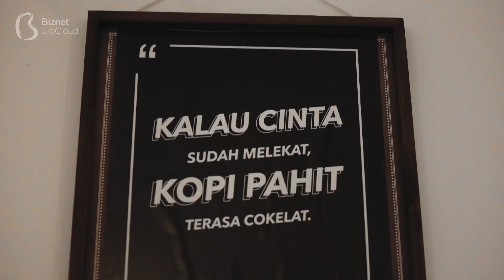Diskusi Teknologi #3: PHP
Eits, ini bukan korban PHP cinta lho! Ini adalah tentang bahasa pemrograman sekaligus komunitas IT yang populer di Indonesia.

Biznet Gio hadir dengan serial video baru dengan judul “Diskusi Teknologi” atau Distek. Diskusi santai ini akan membahas isu dan perkembangan terkini tentang teknologi pada umumnya, dan komputasi awan pada khususnya.

Melihat antusias komunitas PHP Indonesia yang begitu tinggi, kami tertarik untuk mengajak ngobrol mereka pada episode ketiga ini.

Diwakilkan Peter Jack Kambey, selaku Head of Executive PHP Indonesia, kami berbicara tentang bahasa pemrograman ini dan komunitas mereka yang populer di kalangan pegiat IT Indonesia.